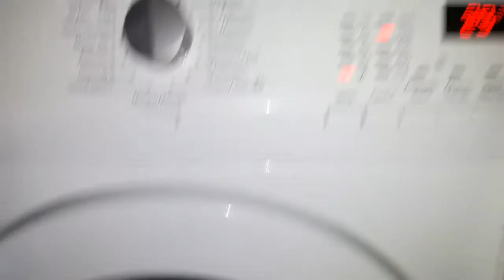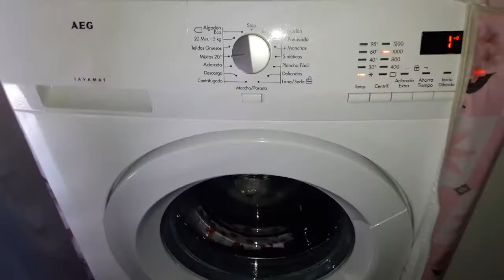[2/2] Lavatrice AEG Lavamat - Mix 20°c, 1000rpm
Dimostrazione lavatrice Aeg, programma Mix 20°c.
Seconda parte = Risciacqui e centrifugazione finale.
PS: Il rumore che sentite di sottofondo è dovuto al cuscinetto che sta per usurarsi...

Lavatrice: AEG L62270FL
Capi: Misti
Programma: Mix 20°
Temperatura: Freddo
Centrifugazione: 1000 rpm
Tempo residuo: 2.06 h + autobilanciamento carico
Opzioni: No
Risciacqui: 2
Detersivo: liquido
Ammorbidente: No
Video: HD 720p
Device: Samsung A510F